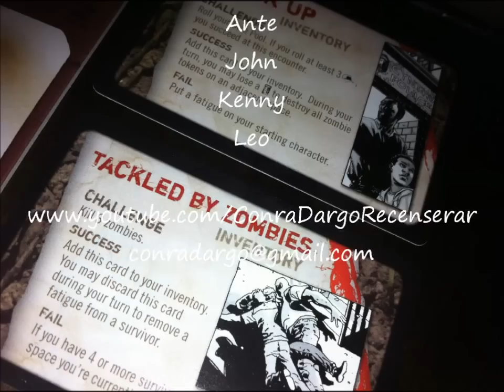The Walking Dead - The Board Game [ConraDargo Recenserar]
Upplev den zombie-apokalyps som Robert Kirkman skapat med sin serie The Walking Dead och försök att rädda såväl dig själv som andra från de evigt analkande levande döda. Frågan är om du vågar gå ensam eller sluter dig till en grupp i jakten på en säker plats att stanna på - väl medveten om människans brist att deras egen säkerhet många gånger går före andras i en pressad situation där livet står på spel.